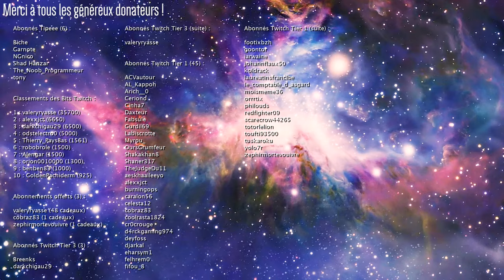Let's Play Manor Lords - Ép. 4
Manor Lords Gameplay FR 1080p HD

Manor Lords est un jeu de gestion/stratégie centré sur plusieurs villages médiéval qui sors en Early Access fin Avril 2024

|| LIENS ||

|| REMERCIEMENTS ||